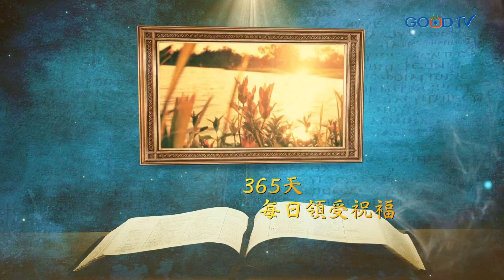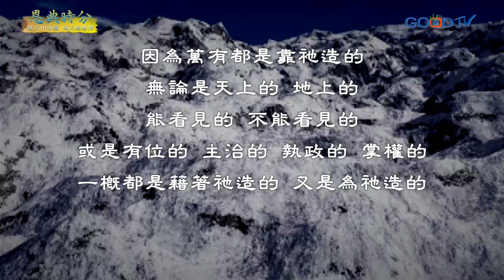恩典時分~神的主權(2)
我們的生命中，總是常自己決定想怎麼做、想往哪裡去，但感謝神，祂賜自由意志讓我們自由選擇，但不要忘記謀事在人，成事在神。願我們都學習放下自我，試著讓上帝帶領你前方的道路。